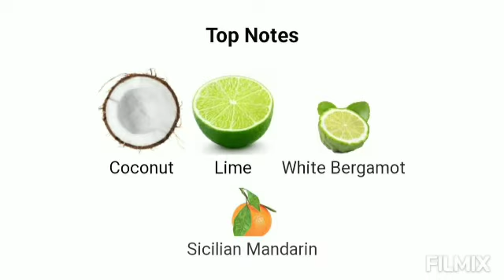Virgin Island Water - Creed Fragrance notes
Virgin Island Water by Creed is a Citrus fragrance for women and men. Virgin Island Water was launched in 2007. Virgin Island Water was created by Olivier Creed and Erwin Creed. Longevity is moderate. Sillage is moderate.